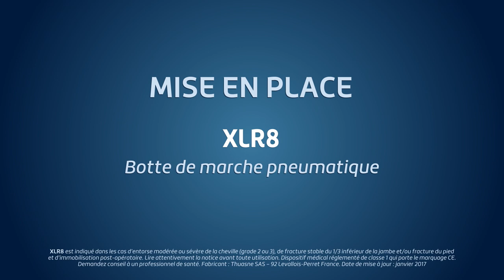Thuasne - Botte de marche XLR8 - Mise en place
Botte de marche pneumatique à coque rigide

Indications :
• Entorse de la cheville modérée ou sévère (grade 2 ou 3).
• Fracture stable du 1/3 inférieur de la jambe et/ou fracture du pied.
• Immobilisation post-opératoire.

Dispositif médical réglementé qui porte le marquage CE. Lire attentivement la notice avant utilisation. Demandez conseil à un professionnel de santé. Fabricant : Thuasne SAS 92 Levallois-Perret, France. Date de mise à jour : mars 2017.